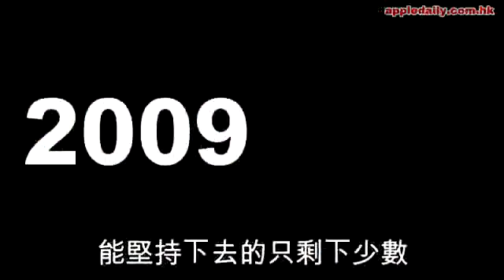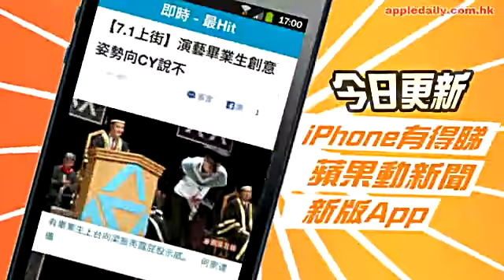回首七一 藝人抗戰十載